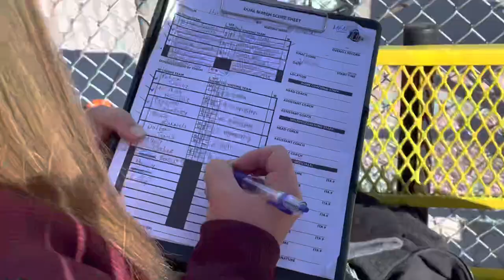Cooking for the tennis teams brings us all together- HINDS CC vs BELHAVEN and LETOURNEAU UNIVERSITY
All day tennis matches in Raymond, Mississippi - 2/4/2023